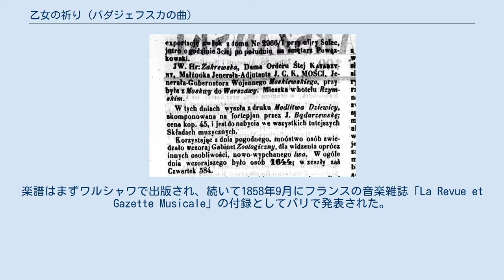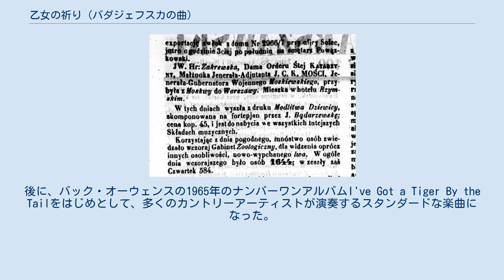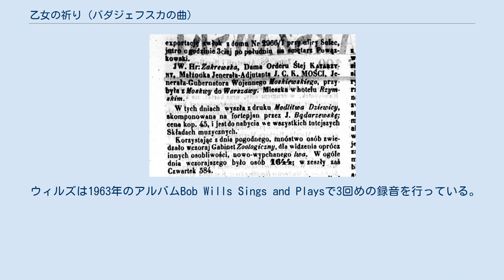乙女の祈り (バダジェフスカの曲)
「乙女の祈り」（おとめのいのり、ポーランド語の原タイトルはModlitwa dziewicy第4番、フランス語ではLa prière d'une vierge）はポーランドの作曲家、テクラ・バダジェフスカ (1834あるいは1838–1861) の作品である。
 日刊紙「ワルシャワ・クーリエル」（1851年4月14日発行）より「乙女の祈り」出版を報じる記事。
 1851年4月14日発行のワルシャワの日刊紙に「最近ボンダジェフスカ嬢作曲による「乙女の祈り」というピアノ曲が出版された。楽譜は各ミュージック・ショップで購入可能。価格は45コペイカ」という内容の記事が掲載された。
楽譜はまずワルシャワで出版され、続いて1858年9月にフランスの音楽雑誌「La Revue et Gazette Musicale」の付録としてパリで発表された。
世界各国の80以上の出版者から刊行され、幅広く人気を博したが、「芸術的価値はない」と評されている。
中級のピアノ奏者向けで、中程度の難易度の短いピアノ曲である。
 魅力的でロマンチックなメロディーが好まれている一方で、感傷的なサロンふうの駄作と言われることもある。
 ピアニストで学者のアーサー・レッサーは「愚かな時代遅れの曲」と評している。
 続編として、同じ作曲家により「かなえられた祈り（「乙女の祈り」への答え）」が作曲された。
 アメリカの音楽家ボブ・ウィルズはニューメキシコ州のロイにある理髪店にいる時にフィドルで「乙女の祈り」を演奏しているのを聴き、その曲をウェスタンスウィング風に編曲した。
ウィルズはまず、1935年に器楽曲としてそれを公表し（ヴォーカリオンレコーズ03924、1938年に発表）、すぐにウィルズの定番曲になった。
後に、バック・オーウェンスの1965年のナンバーワンアルバムI've Got a Tiger By the Tailをはじめとして、多くのカントリーアーティストが演奏するスタンダードな楽曲になった。
今でもウェスタンスウィングのバンドのレパートリーの定番である。
 ウィルズは「乙女の祈り」の歌詞を書き、1941年にトミー・ダンカンのボーカルで再録音された（オーケー・レコーズ06205）。
歌詞はタイトルを反映している。
ボーカルのある「乙女の祈り」をカバーしたカントリーシンガーは比較的少ないが、レイ・プライスのトリビュート・アルバム San Antonio Rose (1962)やウィリー・ネルソンのアルバムRed Headed Stranger（2000年のCD再発行版収録、1975年のLPには未収録）」に収録されている。
どちらの歌手もウィルズが書いた歌詞を若干変更して使用した。
エヴァリー・ブラザースも1973年に録音している。
 ウィルズは1963年のアルバムBob Wills Sings and Playsで3回めの録音を行っている。
彼が1970年にナッシュヴィルの作曲者の殿堂入りした時、「乙女の祈り」が作品のひとつとして言及された。